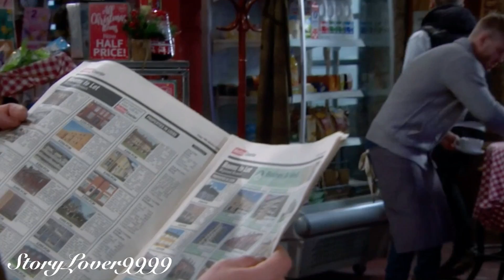Jacob and Maya 508